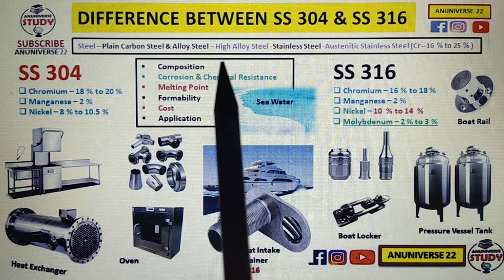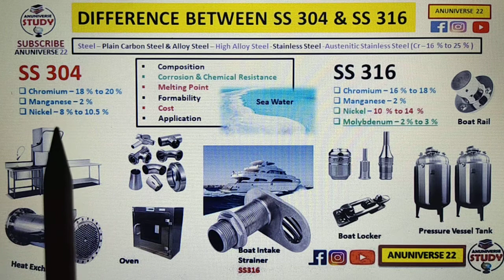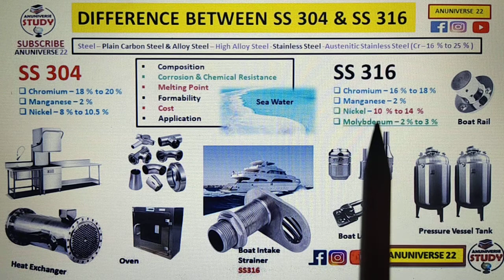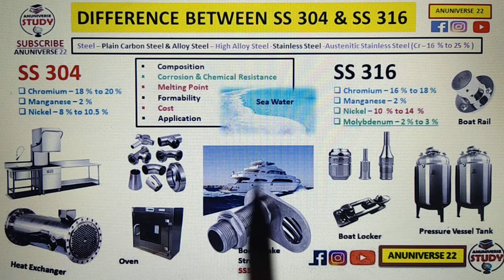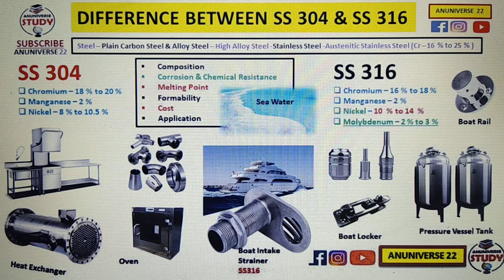SS 304 vs SS 316 || Difference between Stainless Steel 304 and 316